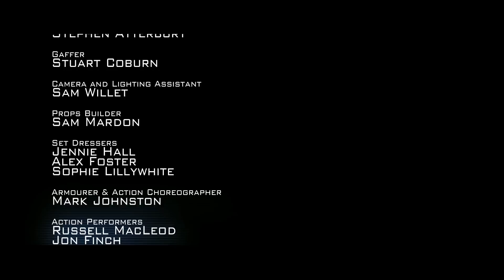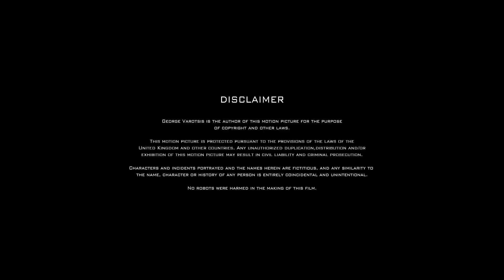An **Award-Winning** Sci-Fi Short Film : "Autonomous" - by George Varotsis | TheCGBros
Watch this thrilling award-winning Sci-Fi short film called "Autonomous", when a mistrustful rogue, who earns a living by sending “obsolete” humanoid robots to the scrap heap, has a change of heart and decides it"s time to call it quits, and he stumbles upon a conspiracy that will reveal his life"s darkest secret!

Best Sci-Fi Short Film award at the London International Short Film Festival

The film has also won the Silver Award at the Box Film Festival UK 2016.

Director"s statement
I have always been curious about science and its various manifestations and investigations that push our threshold of knowledge above current limits. The level of competence of artificial intelligence and whether robots would one day be able to feel emotions like humans do are aspects of the scientific endeavor I am particularly interested in. But with the attainment of sentience from machines, another question has arisen in my mind - should we grant robots the same "human rights" their biological counterparts enjoy, at least in the developed world? These questions, and their potential answers, motivated me in the first place to develop Autonomous.

I am as much interested in the human drama unfolding on screen as I am in the action. I wanted the atmosphere to be dark and gritty, emphasizing the hero"s inner feelings and emotional turbulence, and his eventual transformation. Without negating the film"s action and thriller aspects, I wanted Autonomous to tell primarily a story about the human condition and thus, the human story to be in the foreground. The pacing of the film was deliberate and I wanted the pace to build up gradually as the drama unfolds. We achieved changes in mood and pacing aurally through sound and music, and visually through lighting and the use of handheld camera in the second half of the film.

Director"s Bio
George Varotsis was born in Athens, Greece, and studied Industrial Management (BSc), Fiction Film Production (MA), and Cognitive Narrative Theory & Narratology (PhD), while his revised doctoral thesis, entitled "Screenplay and Narrative Theory" is now published by Lexington Books.

George has been involved in the production of TV commercials, TV dramas and feature films in various roles. In 2005, he co-founded Split Second Film Productions in London, which he left in 2008 to pursue freelance film production opportunities.

He"s member of the Greek Screenwriters Guild (GSG) and he"s been a visiting lecturer at Regent"s University and the Central Film School, both in London, the University of Birmingham and at the Henley Business School of the University of Reading.

George has written, produced and directed short films while he"s making his foray into TV commercials. He"s represented as writer/director by Jake Friedman at Scenario Los Angeles.

Credits:
Crew
Written and Directed:  George Varotsis
Produced:   George Varotsis and Robbie Brown
Director of Photography: Ernesto Herrmann
Editor:    Robbie Brown
Music Composer:  Joe Hogan
Sound Design:   Alex Blackstaffe
VFX Digital Painter:  Stephen Atterbury
VFX TD Lighting:  Matthew Cooke
VFX 3D Modelling:  James Craddock
    Tejus Dasandi
Lead VFX Compositor:  Nikos Manitaris
VFX Compositor:  Danielle Reis de Menezes
VFX 3D Animation:  Naveed Aftab
    Dan Jones
    James Craddock
Colourist:   Suzy Norton

Cast
Harlan Floyd (Lead):  Anthony Miles
Manigas (Lead):   Phil Hemming
Drake (Supporting):  Phillip Jennings
Masi Sobi (Supporting):  Darren Haywood
Mark (Action):   Mark Johnston
Jon (Action):   Jon Finch
Russell (Action):   Russell MacLeod